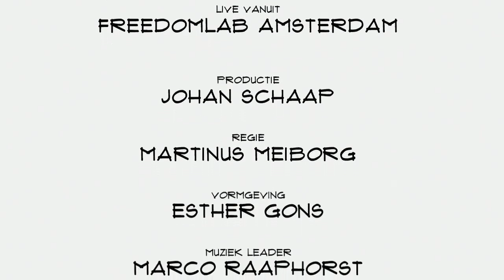Michiel Nieuwkerk (VIATIM): "Wij zijn het fysieke punt in de virtuele economie"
Een fijnmazig netwerk van afgiftepunten in buurten waar mensen wonen. Dat is waar VIATIM aan werkt. Bedenker Michiel Nieuwkerk vertelt in Top Names over de uitdagingen, kansen en mogelijkheden van VIATIM.  Het begint met pakketten en bibliotheekboeken, maar het kan veel meer worden.